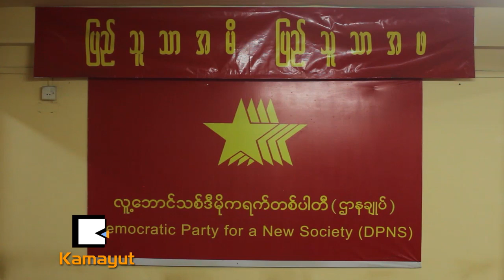၁ဝႏွစ္ျပည့္ ေျခဥကိုျပင္ဖို႔ အိပ္မက္မက္ေနဆဲပါ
ျမန္မာႏိုင္ငံရဲ႕ ၂ဝဝ၈ ဖြဲ႔စည္းပံုအေျခခံဥပေဒကို ေရးဆြဲျပဌာန္းလာခဲ့တာ အခုဆိုရင္ ၁ဝ ႏွစ္တိုင္ရွိခဲ့ပါၿပီ။ ၁ဝ ႏွစ္အတြင္း ေ႐ြးေကာက္ပြဲအႏိုင္ရပါတီ ၂ ပါတီနဲ႔ သမၼတ ၃ ဆက္လည္း ေျပာင္းလဲခဲ့ၿပီးပါၿပီ။